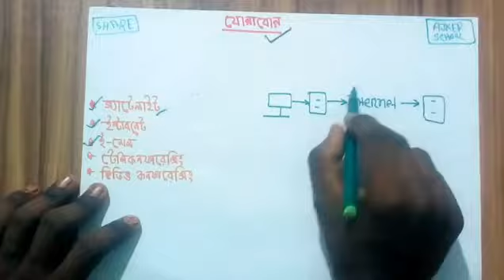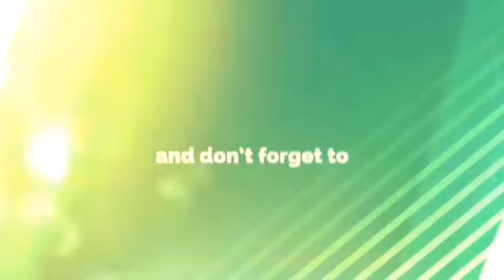Hsc ict class chapter 1 | Dahkil ict chapter 1 | আইসিটি ১ম অধ্যায়|যোগাযোগ | Darsoodemy Madrasah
দারসুডেমি মাদ্রাসার  সাথে শেখা কখনও থামিও না নিজের দক্ষতা বাড়ানোর জন্য পাবে অসাধারণ প্রশিক্ষক যারা তোমাকে নির্দেশনা দিবে। যোগ পাবে যাতে তারা শেখার, অনুশীলনের এবং উন্নতি করতে পারে।
দারসুডেমি মাদ্রাসার চ্যানেলে মাদ্রাসার শিক্ষার্থীদের জন্য ভিডিও টিউটোরিয়াল তৈরি করে যাচ্ছি